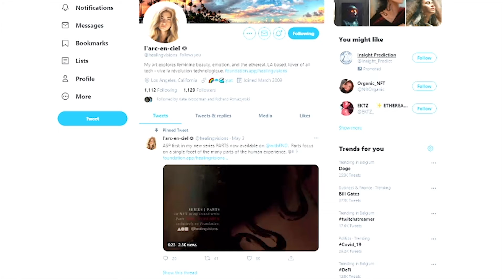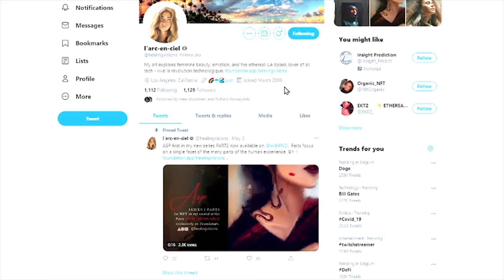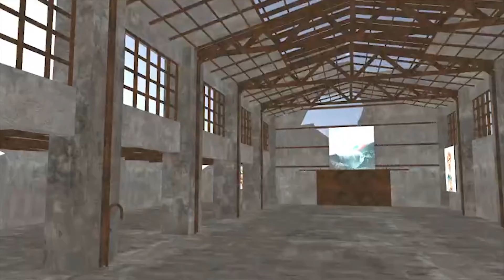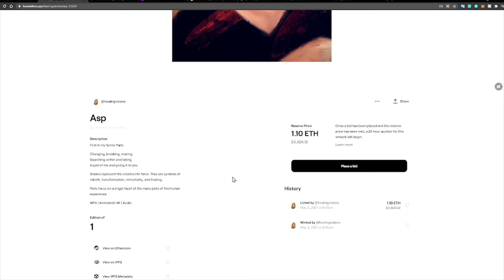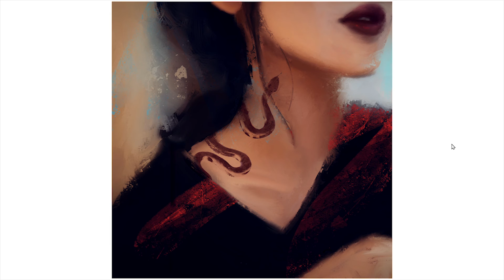The Neck, the snake and temptations. NFT Art Analysis "Asp" by Healingvisions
NFT-Art Analysis YouTube Series #5

We love the NFT community and are very glad to have the opportunity to be part of it. The technological revolution in finance and digital assets is happening now and we can be part of it!
Do not hesitate to share your art, opinions or feedback in the comment section below. We most definitely would love to hear back from you!

If you haven't yet, also make sure to check out Jimmy Bollaert's Art!